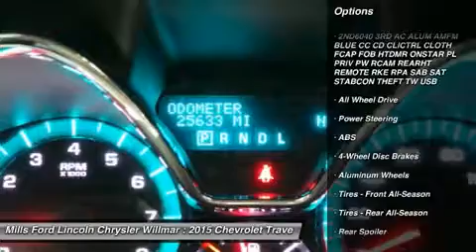2015 Chevrolet Traverse 3I150027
2015 CHEVROLET TRAVERSE Willmar, MN
Stock# 3I150027

AWD and White. So fun to drive, you might even inherit dimples. Wet-Weather Traction Control Freak. Mills GM is pumped up to offer this outstanding-looking and fun 2015 Chevrolet Traverse to excite your senses. They say A faint heart never won a lady .well neither did a boring SUV. This Traverse will make sure you stand out.